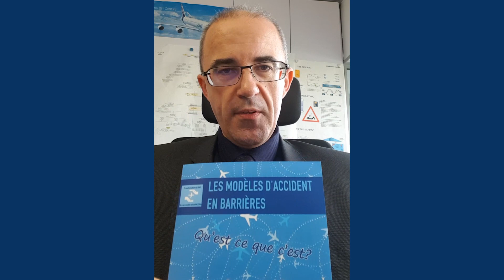FAA Partnership with EUROCONTROL to Advance Aviation Safety through SSMT Program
Since 2017, FAA has engaged with the European Organization for the Safety of Air Navigation (EUROCONTROL) in the development of a harmonized, joint web-based integrated safety risk assessment platform (IRiS). This video contains testimonials to the importance of this international collaboration in aviation safety.